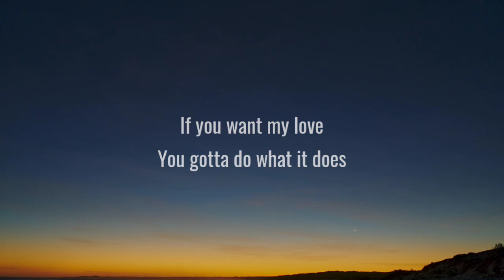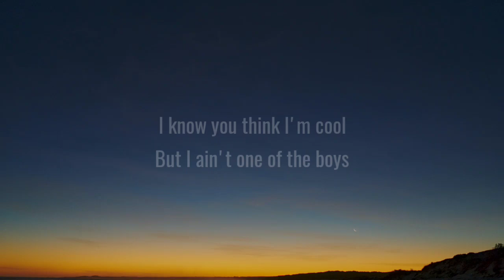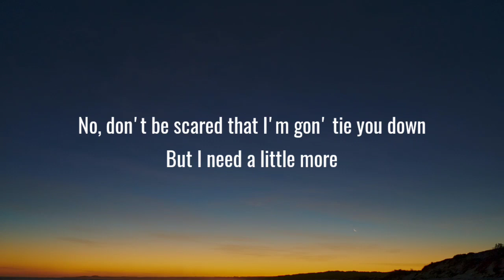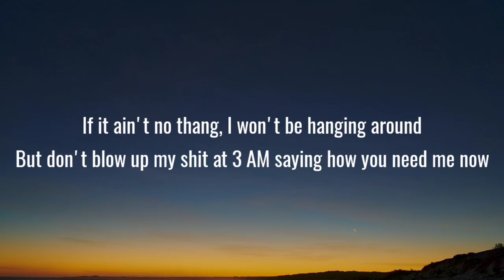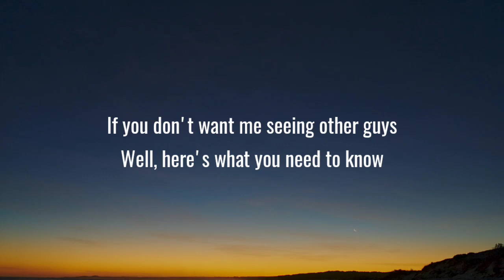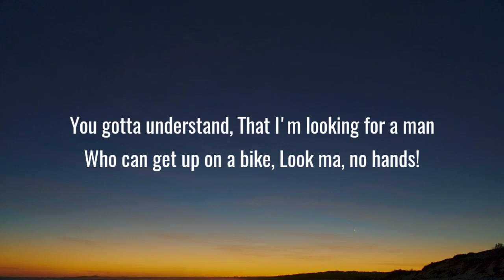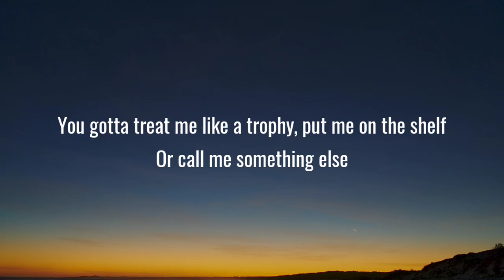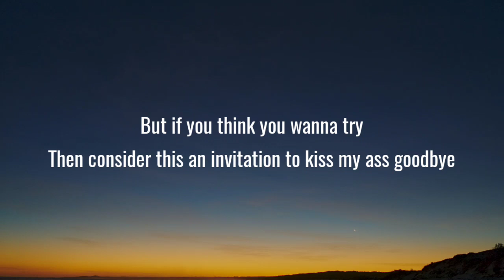Meghan Trainor - Title (Lyrics)